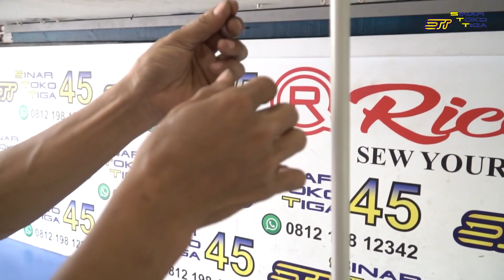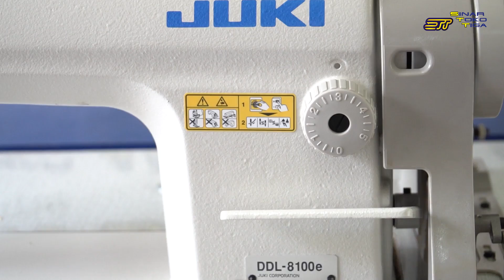JUKI DDL 8100 E mesin jahit servo terbaik , awet puluhan tahun ? SINAR TOKO TIGA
mesin jahit konveksi yang tangguh dan handal

JUKI DDL 8100E Servo Mesin Jahit Industri

Mesin Jahit JUKI DDL 8100E - High Speed Jarum 1 Industrial Garmen

Mesin Jahit High Speed Jarum 1 Industrial

Mesin Jahit dengan tingkat efisiensi tinggi dan berkemampuan tangguh dalam menjahit. Sangat cocok bagi penjahit professional dan pengusaha butik / garmen

Merk : JUKI Original (JAPAN)
Tipe : DDL-8100E
Kelas Mesin : Industrial
(Mesin Jahit Industrial harus menggunakan Meja dan Kaki dalam pengoperasiannya)

Specifications :
- Berfungsi menjahit lurus dengan jarum 1
- Kecepatan mesin dapat diatur
- Kecepatan 4500 S.P.M.
- Maksimal ketebalan Bahan 10 mm
- Jarak jahitan dapat diatur hingga 5.0 mm
- Pengangkat sepatu dapat diangkat hingga 7.0 mm (tangan) - 13.0 mm (lutut)

TOKO MESIN JAHIT SINAR TOKO TIGA
Seberang Alfamart, jalan toko tiga nomor 45
daerah Asemka Pancoran Glodok Jakarta Barat 11220
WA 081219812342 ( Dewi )